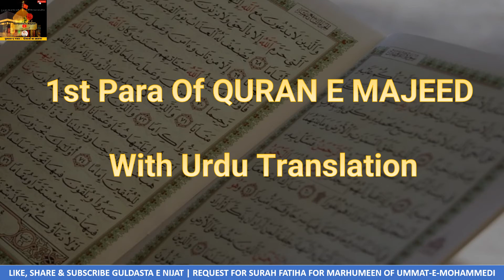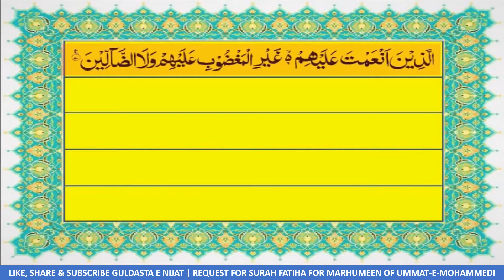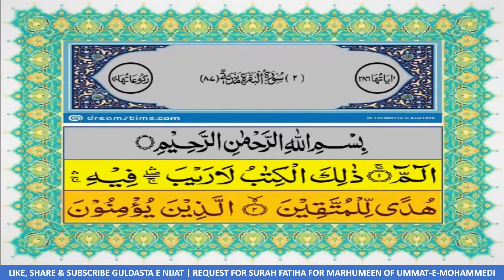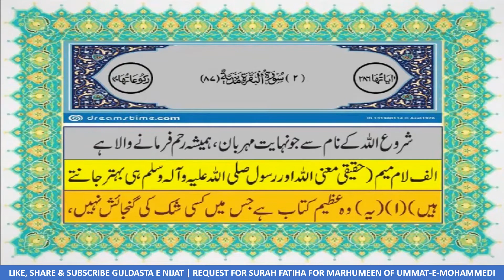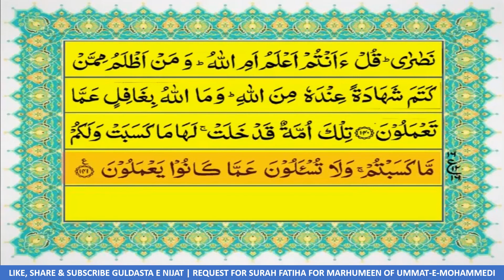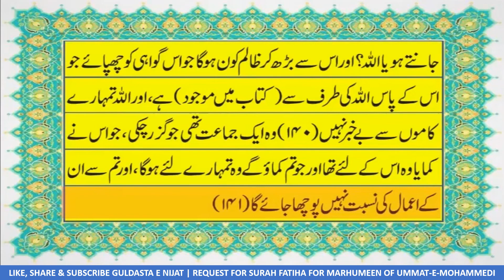Quran Para 1 with Urdu translation -Fast & Beautiful Recitation -HD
1st Para of Quran e Majeed with Authentic Urdu Translation and Arabic Text in beautiful voice of Janab Mohammad Basheer Ahmad.
Bismillaahir Rahmaanir Raheem  Sawab of this Channel is dedicated to All Marhoomeen of Ummat e Mohammedi. By reciting, readind or listning any content from this Channel Allah SWT will give you lot of Sawab e Jariyah Inshallah.
urdu translation
tilawat quran
authentic urdu translation
pahla para
al quran
tilawat alquran
fast recitation
tilawat quran
surah al hamd with urdu translation
surah al-baqra with urdu translation
complete quran with urdu translation full

quran majeed with urdu translation

Quran Urdu tarjuma ke sath
Quran sirf Urdu tarjuma
surah Al nasa
surah al imran
Urdu tarjuma Quran
all Quran Urdu translation
all Quran only Urdu translation
pehla para quran with urdu translation
#01/30
para1/30

quran urdu
quran in urdu
quran hindi
quran in hindi
quran arabic
quran in arabic
urdu Quran
quran urdu mein

Quran Majeed
Quran Sharif
quran urdu mein
quran urdu me
quran urdu mai

quran ka pahla para
recite quran beautifully
para one
pahla para
quran tilawat 1para fast
1st pare ki tilawat
pahle pare ki tilawat
quran sharif 30 para
all tilawat
quran para 1 fast
quran para 1 fast reading
fast quran
fast quran recitation
fast recitation of quran
para 1 fast recitation
fast quran tilawat
#1 para quran sharif
Quran Tarjuma ke sath
full quran with urdu translation
juz 1
Quran juz1
Quran juz 1
dua e tauba
quran para 01/30 urdu translation
पारा 1
क़ुरान पारा 1
उर्दू ट्रांसलेशन
क़ुरान उर्दू ट्रांसलेशन
पारा 1 उर्दू अनुवाद
क़ुरान उर्दू अनुवाद
पारा उर्दू अनुवाद
क़ुरान पारा 1 उर्दू अनुवाद
#  قرآن اردو ترجمہ
#  پارہ قرآن
# قرآن  پارہ١
قرآن پارہ ١
پارہ اردو ترجمہ
# پارہ ١
# پارہ٣٠
قرآناردو ترجمہ
# پارہ١ اردو  ترجمہ
پارہ ١
# اردو ترجمہ
قرآن تلاوت
1st para of quran with urdu translation
quran 1st para full with urdu translation

first para of quran with urdu translation
pahla para
#1-30 para quran full
kuran ka pahla para
quran first para
para1with urdu translation
1st para quran recitation
1st para with urdu translation
1para with urdu translation
quran pahla para

1para quran ka tilawat

beeswan para of quran

fast and beautiful recitation of quran
quran para 1 fast recitation
al quran tilawat
quran para 1urdu translation only

quran e pak urdu tarjuma ke sath
#1 se 30 para quran sharif tarjuma ke sath

quran fast recitation
#1 para quran with urdu translation
#1 para tarjuma ke sath
#30 para quran full
full quran tilawat fast

first para
para first
one para
para one

hindi mein translation
kuran sharif ka para

kuran sharif ka pahla para
beautiful quran recitation
quran tilawat urdu
quran sharif
quran sharif ki tilawat
para 1 beautiful recitation of quran
holy quran recitation
beautiful quran recitation with meaning

quran urdu recitation
kuran sharif ka pahla para hindi mein
urdu me quran sharif 1st para
kuran sharif urdu mein
quran sharif urdu mein